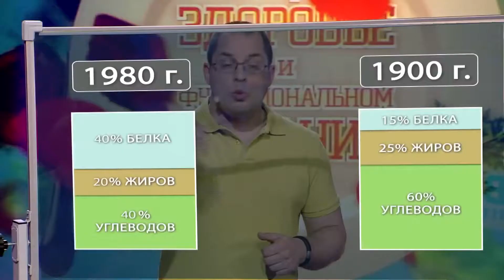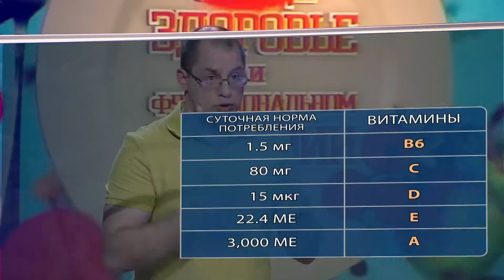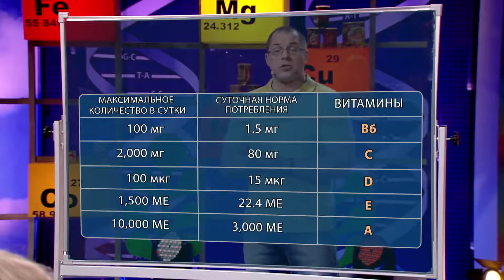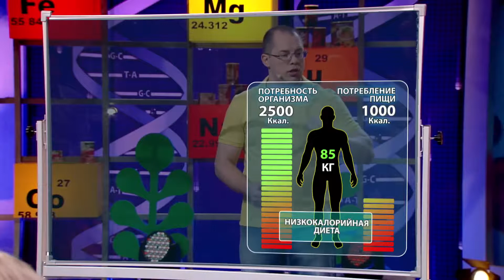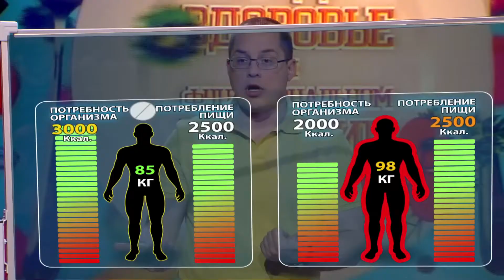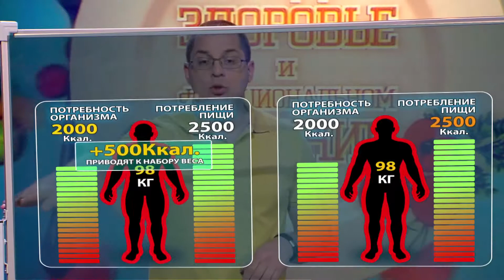Сергей Агапкин Выпуск 5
В 5 выпуске своей познавательной программы Сергей Агапкин анализирует:

- Оптимальное соотношение белков, жиров и углеводов в пище.Почему это важно? Как решает эту проблему функциональное питание.

- Водорастворимые и жирорастворимые витамины.

- Почему на диетах -10 кг , а после диет +15. Метаболизм и жиросжигающие элементы, JO - JO эффект.

  Skype - smith63
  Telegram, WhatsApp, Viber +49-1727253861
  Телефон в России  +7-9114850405